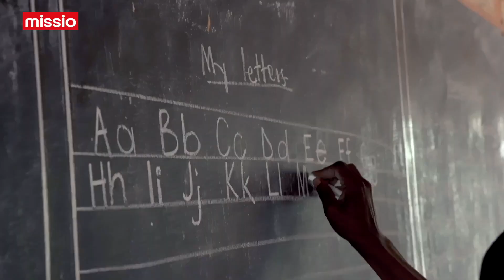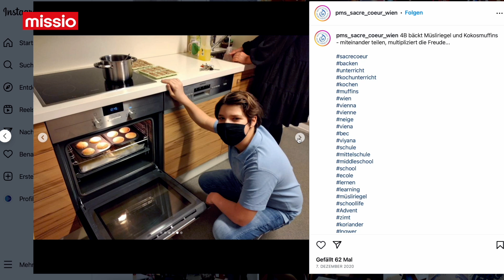"Star of Mission" - Preisträger 2023 - Sacre Coeur Schulen, Astrid Weninger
Seit rund 17 Jahren sind die Sacré Coeur Schulen in einer Schulpartnerschaft mit der St. Bernadette Primary School in der Stadt Jinja in Uganda verbunden. Die ugandische Volksschule, die sich in einem ärmlichen Stadtteil befindet, wurde 1988 von den Sacré Coeur-Schwestern gegründet und wird nun von Schwester Lucy Kabagweri geführt. Heute ist die Schule eine Lehrstätte für mehr als 1400 Kinder und hat sich zudem als eine der besten Schulen in der Region etabliert. Viele Schülerinnen und Schüler erhalten an der Volksschule die einzig warme Mahlzeit des Tages.